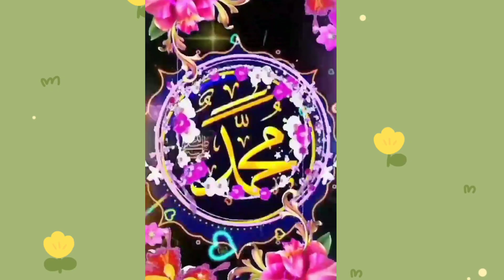My Reaction On Believe only in Allah | ALLAH Per Yaqeen |Dr.Israr Ahmed Powerful bayan#ytshortsvideo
My Reaction On Believe only in Allah | ALLAH Per Yaqeen | Dr Israr Ahmed
Dr.Israr Ahmed Powerful bayan WATCH THIS EVERYDAY And Change YOUR LIFE

 shorts|
 short|
dr israr ahmed emotional bayan|
ALLAH Per Yaqeen by dr israr|
 allah par yaqeen ka waqia|
 allah par yaqeen dr israr ahmed|
allah par yaqeen dr israr
allah par yaqeen bayan|
iman
 iman by dr israr
 yaqeen|

learn with me
✨✨ JAJHAKALLAH KHAIRAN ✨✨